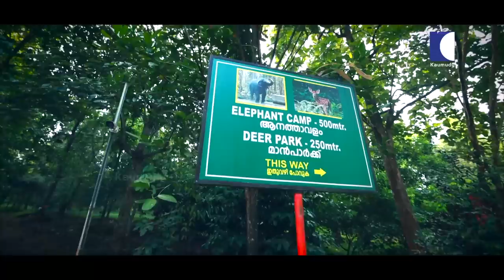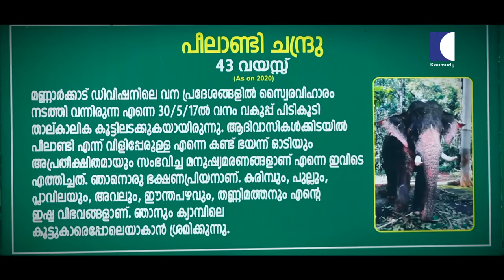EP 39 | അട്ടപ്പാടിയെ വിറപ്പിച്ച കൊലകൊല്ലി,ഇപ്പോഴും ഇക്കിളി മാറാത്ത പീലാണ്ടി ചന്ദ്രു | Aanakkaryam